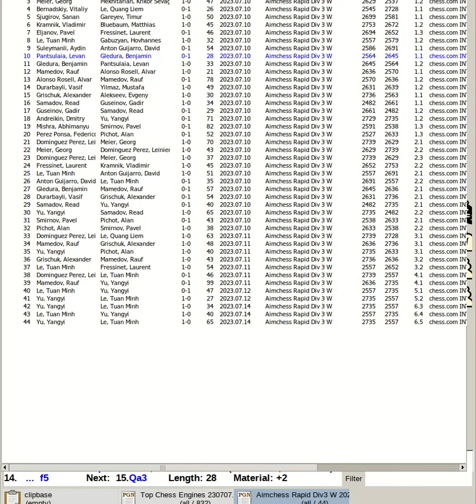Pantsulaia, Levan vs Gledura, Benjamin | Aimchess Rapid Div 3 W 2023, chess com INT R1.1